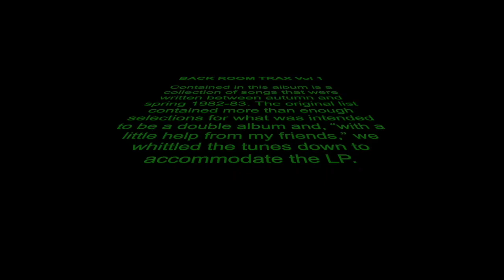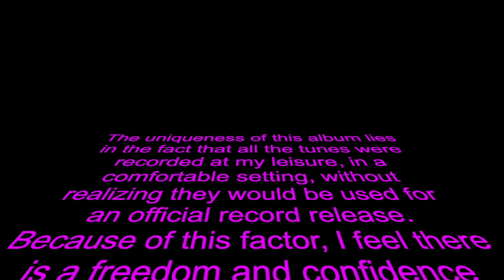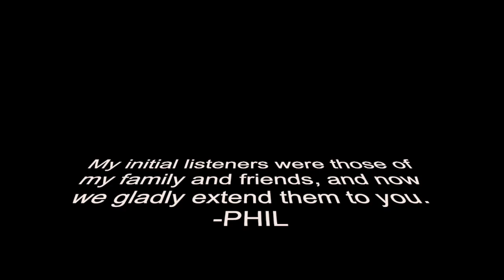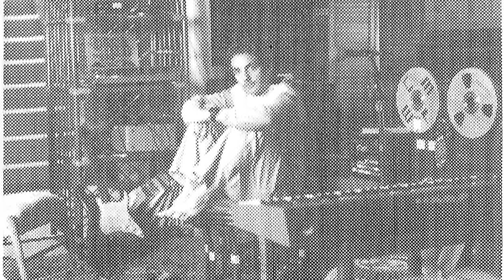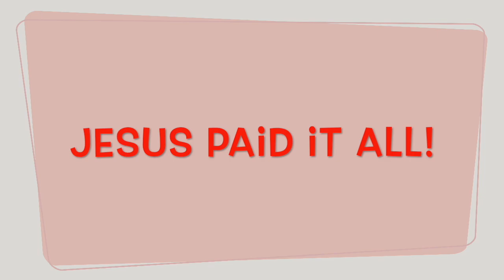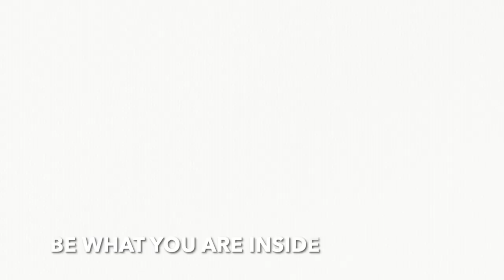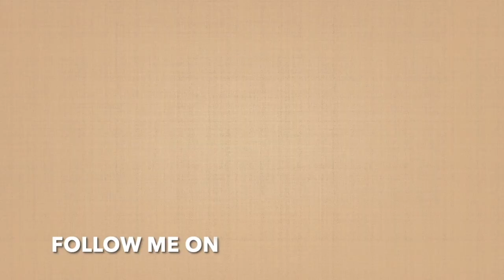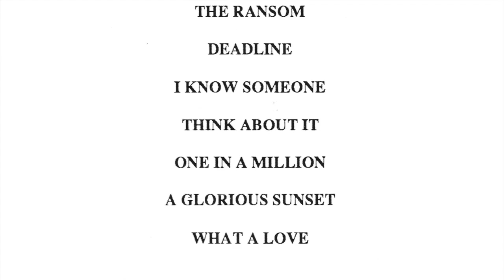Phil Keaggy: Back Room Trax (vol 1)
Do you remember the "sampler" boxes of chocolates people used to enjoy (and some of us still do)? This is a sampler of the rich music Phil produced in his basement. In "sampler" boxes of chocolates, you might find a cherry within the chocolate shell, but just as often you could find less expected flavors. Here you will also find the expected and unexpected. Life is indeed a box of chocolates, but inside these musical "chocolates" you will find amazing variety as well. This album became volume one of what is now a fifteen volume collection of more casual music--but sometimes intense--created when Phil had time alone with God, family members, and perhaps a friend or two. The collection is known as "Back Room Trax" because they were created at spare moments that were convenient. Some of these later were given full production and became some of Phil's finest work. Others were appreciated by fans who saw the man of God behind each composition, sharing a message from his Maker. In this series you will find music about (and by) family members, friends, and others. There are important foundations for living the Christian life in this treasure chest of music, as well as stunning masterpieces that stand up well over time. Some of the songs have been made into videos, which are sometimes simple, but sometimes tell a story that complements that of Keaggy. It is not a complete volume one--a couple of songs have been left out, and other songs are shortened, so you have plenty of time to carefully sample the collection. Of course the full album is only a few clicks away on your computer.